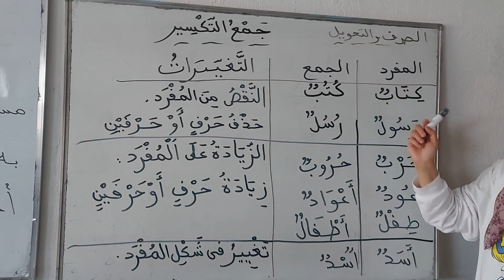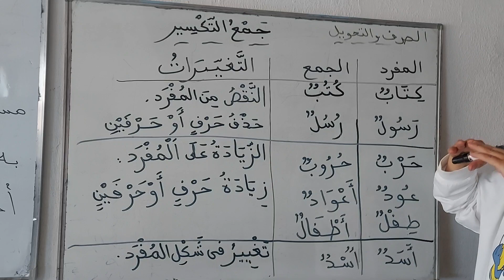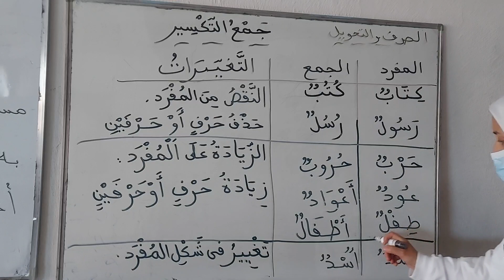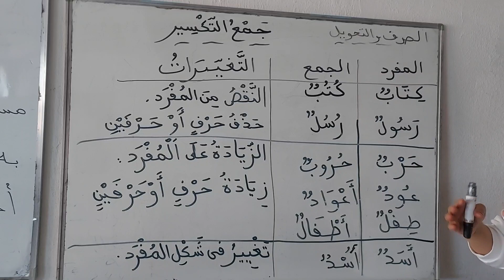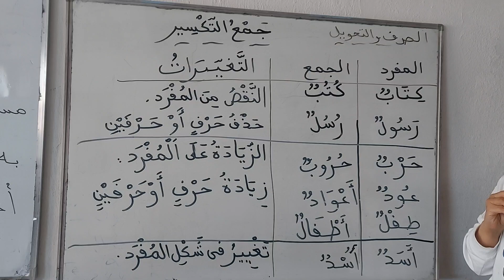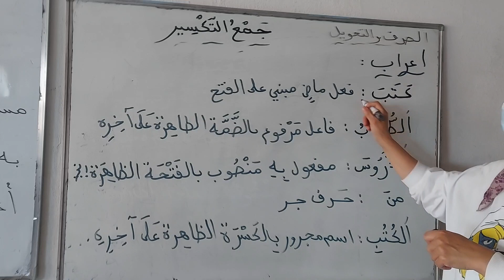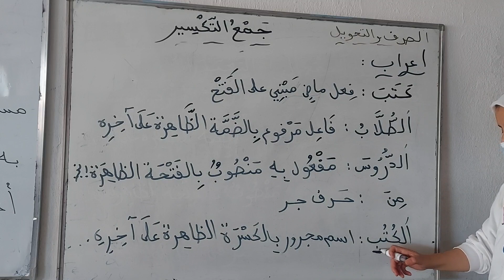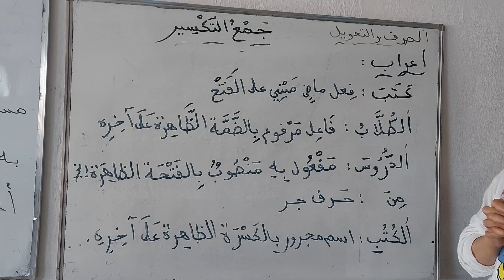درس جمع التكسير